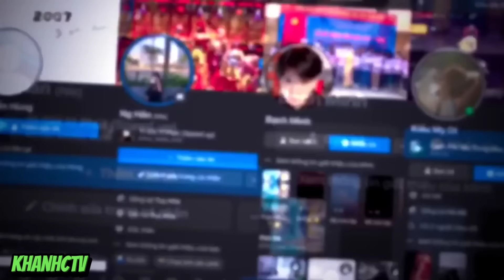Tik Tok Free Fire | Những Video Dễ Thương Hài Hước Và Vui Nhộn hay thú vị Phần 12 | KHANHCTV😜😜